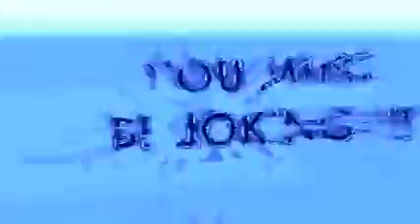(REQUESTED) Forty Not Approved For NANI?! Csupo (V7)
Requested By @BennyJeanFromSmosh
End Effect: Telavision Harsh Effect + LuxMonoroundSpectrum